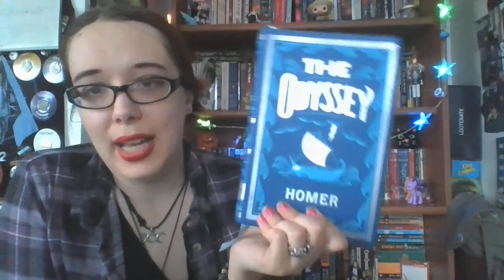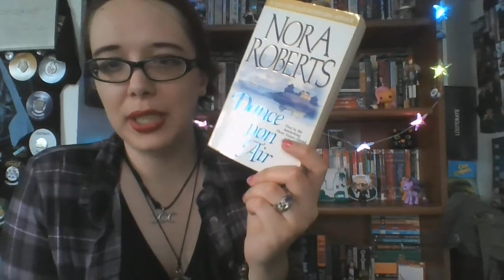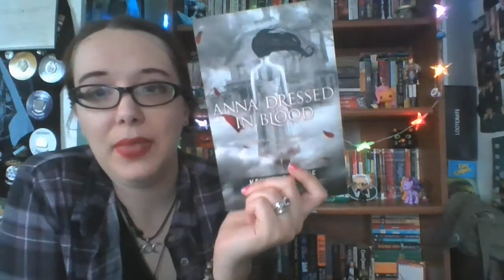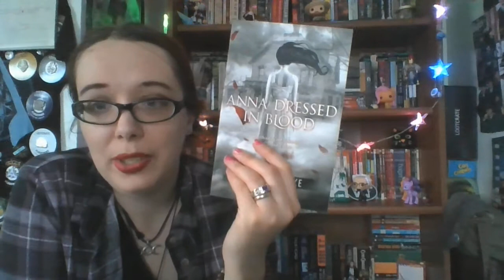Oh Look, it's the 20 Questions Tag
so I did the 20 questions book tag which was created by Madam Writer (?)
last week when I was very bored.